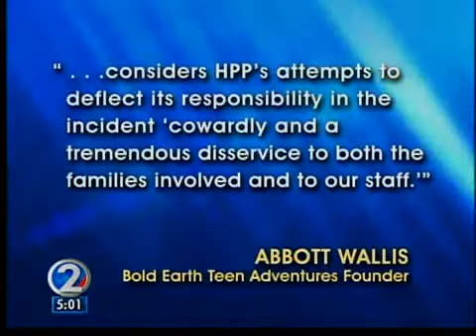Family of NY teen swept to sea in Hawaii files lawsuit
The lawsuit filed Tuesday in federal court in Honolulu claims 15-year-old Tyler Madoff was swept off the Big Island on July 4 because tour guides were negligent.